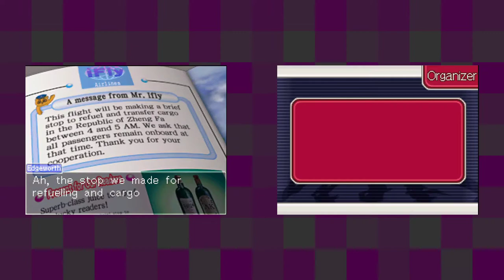Ace Attorney Investigations: Miles Edgeworth [5] Turnabout Airlines Pt. 2 // What's in Store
I'm really feeling the lack of court cases.